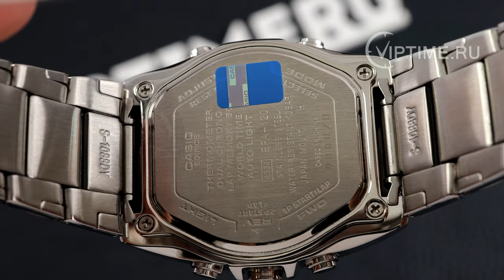Casio Edifice Analog-Digital Watch EFA-120D-1A Review